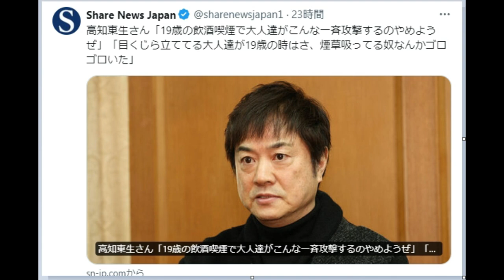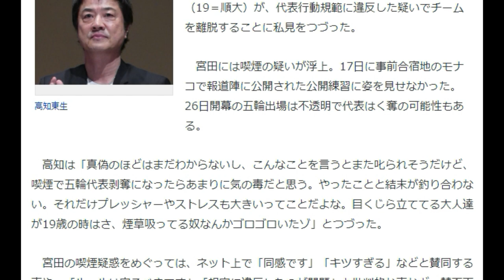【隠居TV】高知東生「喫煙で五輪代表剥奪になったらあまりに気の毒…釣り合わない」